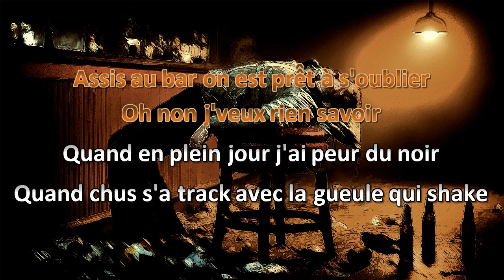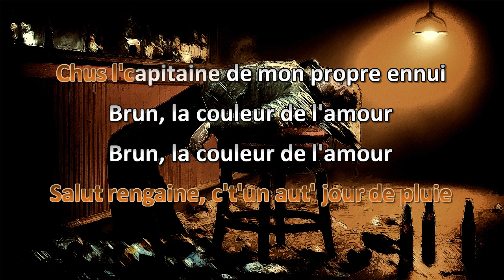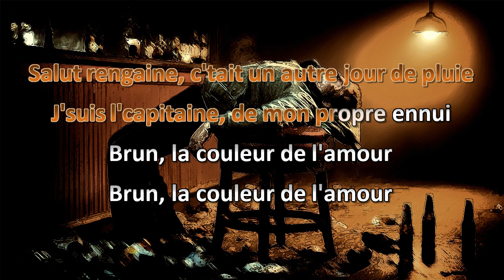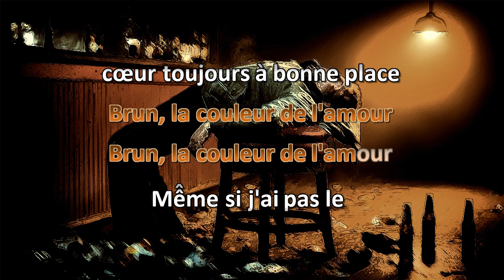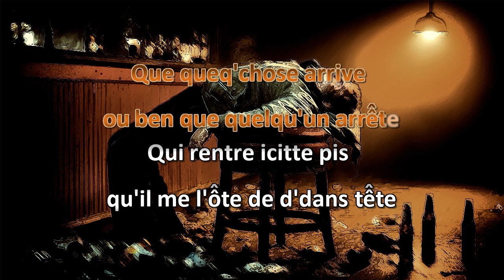Bernard Adamus Brun - la couleur de l'amour Karaoke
Vidéo karaoke maison de "Brun - la couleur de l'amour" de Bernard Adamus